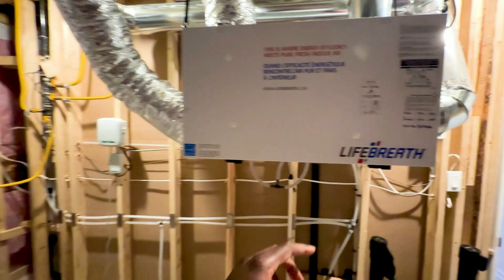MODERN LUXURY HOUSE TOUR + MORE AMAZING DEALS! | ST THOMAS ON | ONTARIO REAL ESTATE | $950'000+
🏡💰 Up to $30,000 OFF on Town Homes and Detached Homes in St. Thomas, Ontario, and Tillsonburg, Ontario! 💰🏡

📲 Have questions? Reach me directly on WhatsApp

🕒 Hurry! Offer ends August 31st, 2023.

🏠 LIMITED DEALS AVAILABLE ON:

🏘️ 3 - 4 Bedroom Freehold Townhomes with Finished Basements starting from $555,000

🏡 4 - 5 Bedroom Detached Homes with Finished Basements and Separate Entrances starting from $750,000

💸 Discount to be deducted on firm purchase. 💸

🏠🔑 Don't miss out on these amazing deals! Grab your dream home now! 🔑🏠

🏠 Standard Home Features For The Home In The Video:

Original Price Without Up Grades:  $763k to $845k

🚽 Ceramic flooring in bathrooms, foyer, kitchen, eating area, hallways, and laundry room.

🌳 Engineered hardwood flooring in great room / common living area (other flooring carpeted, including stairs)

💡 Allowance for pot lights & light fixtures from Vendor's supplier

🚪 Interior two-panel doors are hinged swing doors (not bi-fold)

🏡 Exterior Features:

🧱 Brick on front elevation, sides, and rear (first storey only), second storey front, sides, and rear as per elevations.

🚪 Stained wood newel, spindle, handrail, and newel cap railing system as per plan and model type

🌲 Two exterior water taps installed - location selected by Vendor

🔥 Gas line with quick connect for BBQ – location selected by Vendor

🚗 Garage:

🚪 One automatic garage door opener with two remotes and keypad

🎨 Garage drywalled and painted with minimum one coat of latex paint. Vendor to select garage wall color

🍽️ Kitchen:

💎 Allowance for hard surface kitchen counters (e.g., quartz, granite, acrylic, etc.)
🍳 Allowance for tile backsplash
💧 Allowance for undermount kitchen sink and decorative kitchen faucet
💡 LED under cabinet lights in kitchen

🎨 Paint and Finishes:

🎨 Home completely painted with latex paint. Purchaser's choice of three off-white colors
🪞 Mirrors installed over bathroom vanity(ies)
🧱 Baseboard is approximately 4" high and casing is approximately 2 3/4" wide pending style selected
🔲 Decora style switches and plugs, all in white

🌡️ Heating and Cooling:

💨 Forced air, high-efficiency gas furnace (96% AFUE two-stage gas valve) with digital programmable thermostat
❄️ Central air conditioning (sized as per HVAC plan)
🌀 Simplified HRV (min. 75% efficient) - optional inlets can be added for an additional cost
💧 Flow-through humidifier

🚿 Plumbing:

🚽 Rough-in for 3-piece bath in the basement, as per plan, where applicable
💧 Waterline provided to fridge location – water line connected to fridge by Purchaser
🔄 Backflow valve (where required) installed on the sanitary line
🚿 At least two tubs/showers connected to Drainwater Heat Recovery coil

From

Pixabay